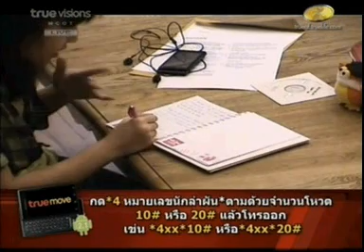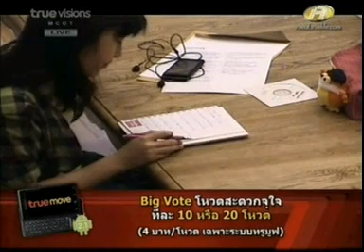ปั๋มV7 AF7 แบ่งท่อนร้อง Greatest love of all 010853